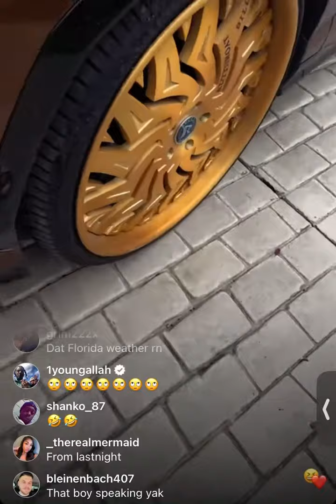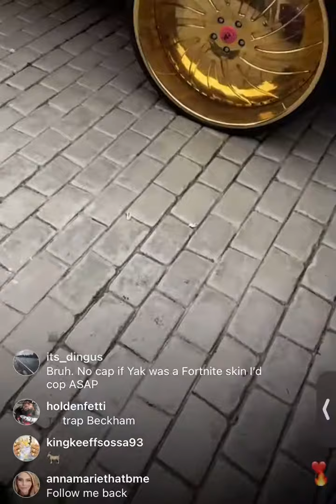Famous Rapper Kodak Black On IG Live